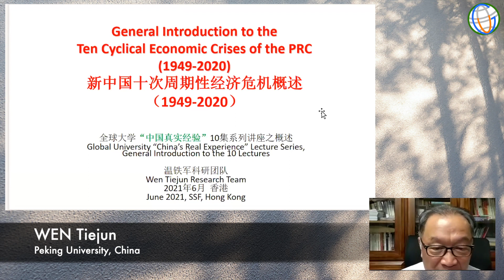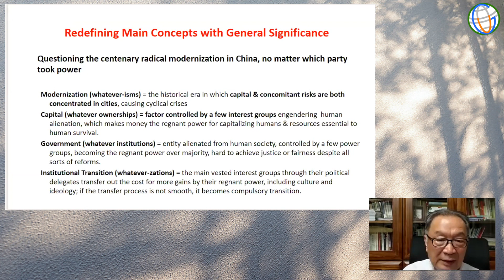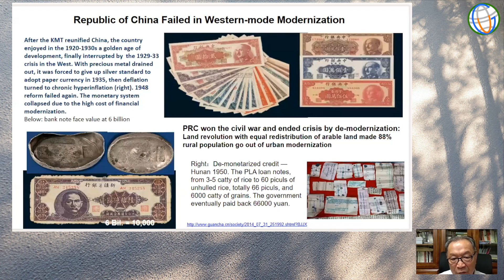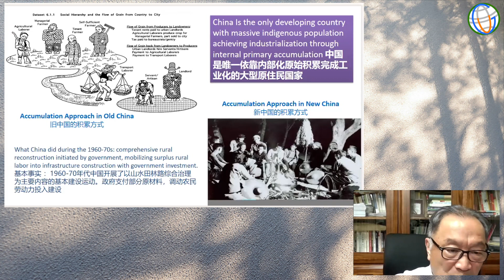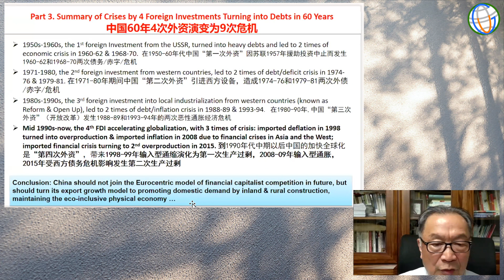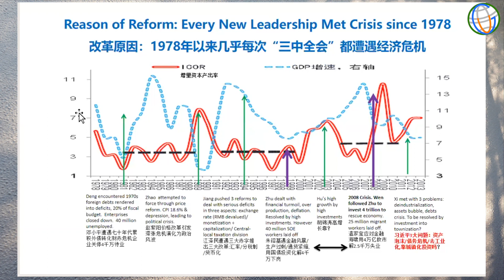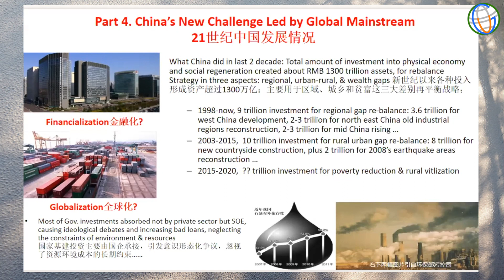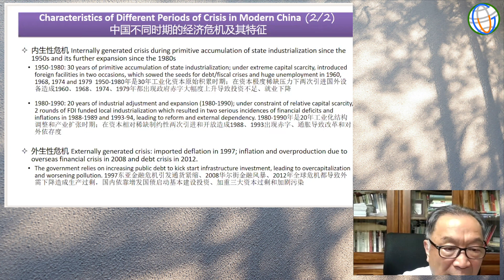20210619 SSFS8 温铁军: 中国 - 十次危机 （英文发言，中文同传）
第八届南南论坛
主题：希望的政治：在逆境中自救与创造未来
日期：2021年6月15日 – 7月19 日
主办单位：岭南大学文化研究系，全球大学 （国仁全球大学堂）

6月19日 周六 20:00 -23:00
对话二：中国 - 十次危机

主持：黄平 （中国），薛翠 （中国），何志雄 （中国）
讲者：温铁军（中国）

回应：
Manoranjan Mohanty（马诺兰江·莫汉蒂，印度）
Beverly Silver（贝弗利·西尔弗，美国）
Remy Herrera（雷米·埃雷拉，法国）
Rebecca E. Karl (瑞贝卡·E·卡尔，美国)

新书发布会：
温铁军《十次危机：中国政治经济发展（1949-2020）》（英文版）

发言人：
Jacob Dreyer（美国）
刘健芝（中国）
温铁军（中国）

免费下载：
Wen Tiejun’s Ten Crises: The Political Economy of China’s Development (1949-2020)